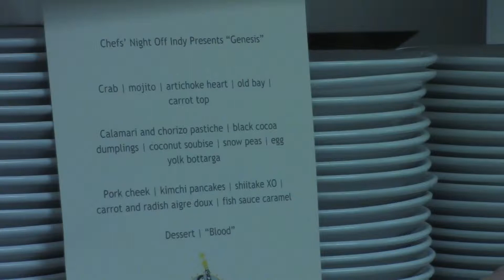Thunderbird Chefs' Night Off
The awesome beginning series of Chefs' Night Off dinners filmed This was a great night with a few stellar cooks/chefs around Indianapolis, make sure to check out this dinner's features and make room for the next one April 13 at Libertine.